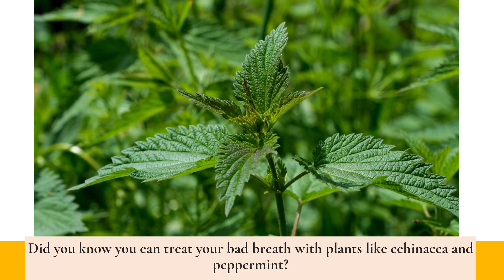Preventive Herbal Medicine With Yarrow, Neem & Peppermint For Better Dental Health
If you're interested in plant-based treatments for better oral health, KaraMD offers a guide to using herbs as part of a daily routine for maintaining healthy teeth and gums. for more details.